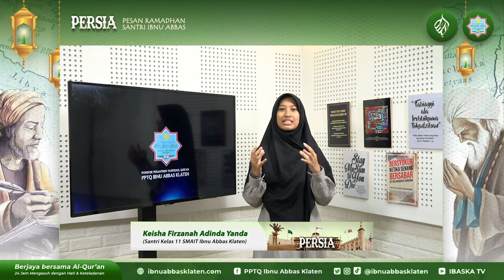PERSIA | EPS5 | Keisha Firzanah | From The Sense Of Belonging To The Power Of Connection